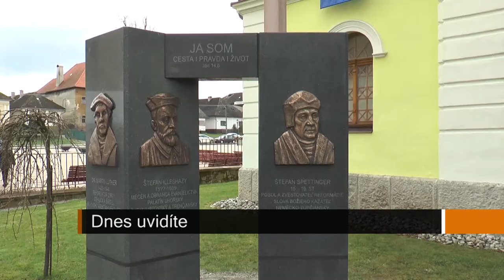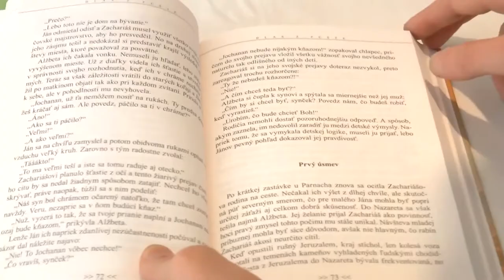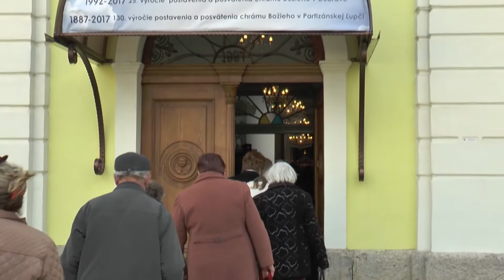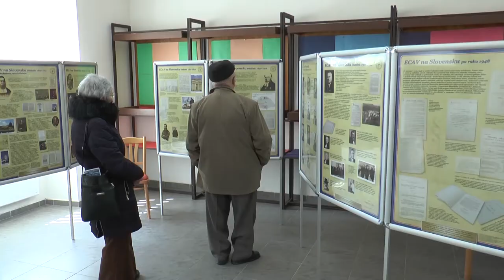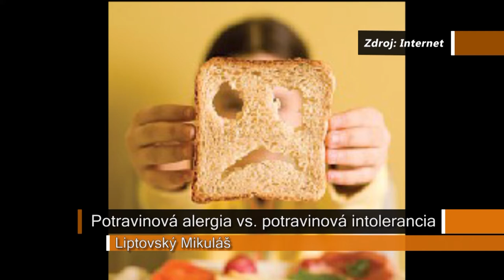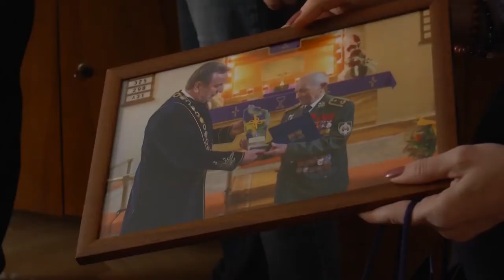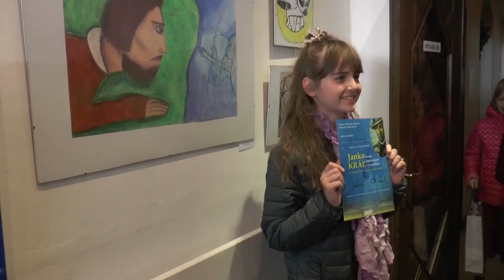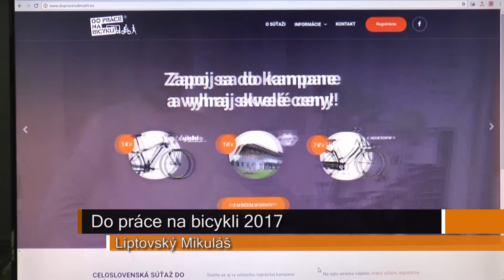Liptovské noviny 26.4.2017